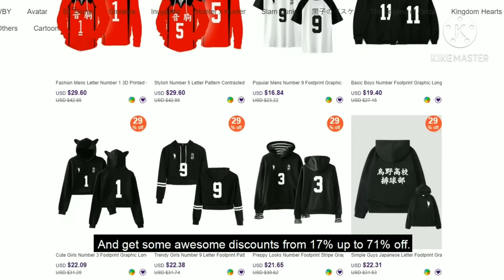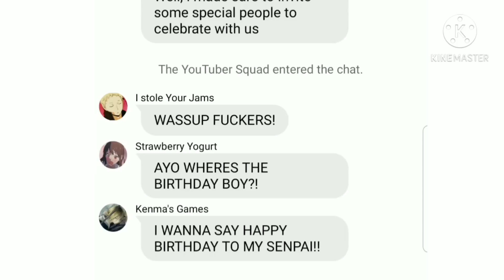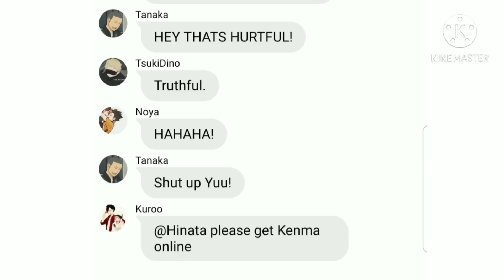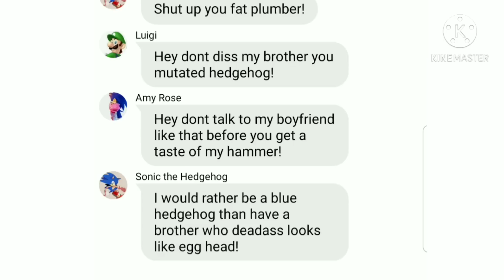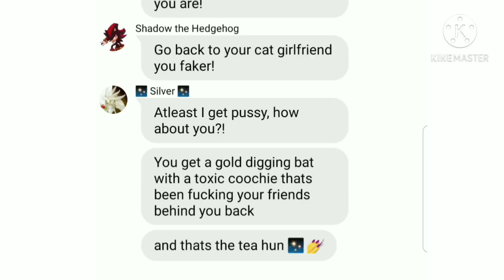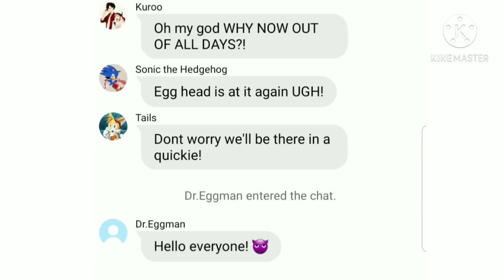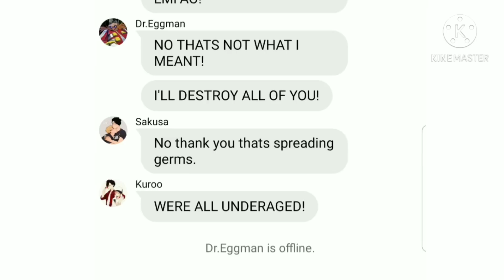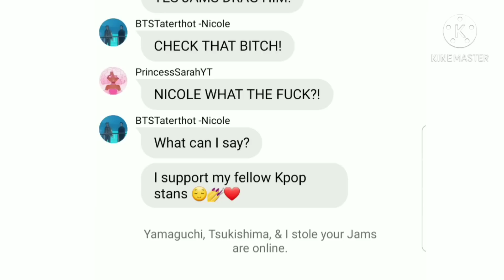😱VIDEO GAME ICONS & YOUTUBERS JOIN THE CHAT | HAPPY BIRTHDAY KENMA!🎉 🎮 | ❤💅 ✨CHAOTIC HOMOS PT.6❤💅 ✨